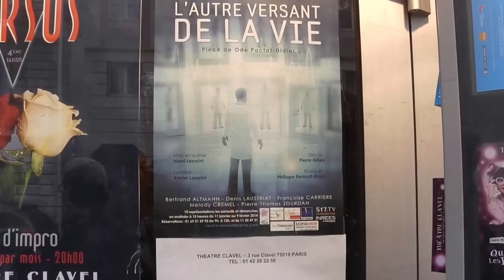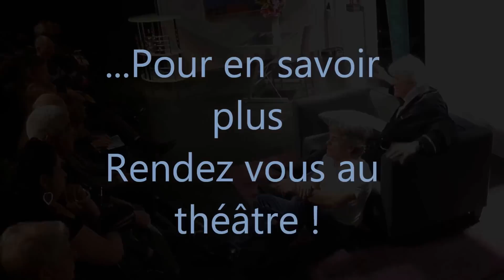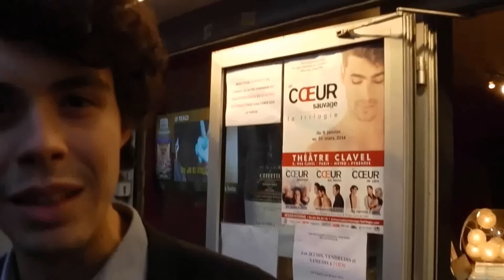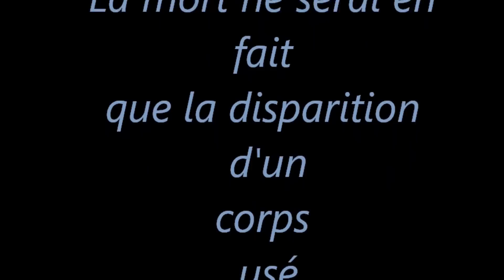THEATRE L'ARCHIPEL PARIS,"L'AUTRE VERSANT DE LA VIE" de ODE PACTAT DIDIER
Devant le succès de la pièce de Ode Pactat Didier "L'AUTRE VERSANT DE LA VIE" (jouée pour la première fois au théâtre CLAVEL le 11 Janvier 2014) il a été décidé d'en faire une reprise au THEÂTRE L'ARCHIPEL à PARIS pour notre plus grand plaisir.
(la vidéo est celle de la première au théâtre Clavel le 11 janvier 2014)
AUTEURS : Ode Pactat Didier
MISE EN SCÈNE : Henri Lazarini

AVEC : Bertrand Altmann- Françoise Carrière- Pierre Thomas Jourdan- Eloïse Bellay- Gilles Gourmelen.

Benoît Boildieu, éminent cardiologue parisien, traverse une grave crise existentielle. A la suite d'un accident, Benoît est plongé dans un coma profond, il fait une N.D.E (Near Death Experience), expérience de mort imminente dont il ressort transformé. Un accident ,une sortie hors du corps et tout change dans la vie de Benoit ce grand chirurgien parisien ...Illusion ou réalité ?

THEÂTRE L'ARCHIPEL  17,boulevard de Strasbourg 75010 PARIS

Séances les Jeudi-Vendredi-Samedi à 19h

métro Strasbourg ,Saint Denis